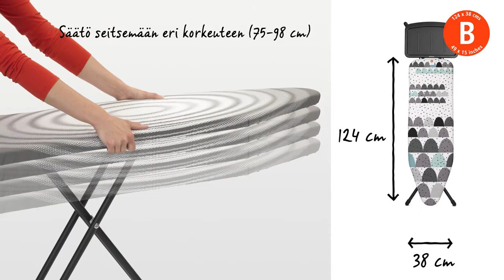Brabantia - Silityslauta – B-Koko, Kiinteä Teline Höyrysilitysraudalle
Tässä silityslaudassa on leveä silitysalue, ja se sopii erinomaisesti usein toistuvaan käyttöön höyrysilitysraudalla. Silityslauta on laadultaan erinomainen, ja sillä onkin 10 vuoden takuu.

Silityslauta on erittäin tukeva, ja siinä on tavallista suurempi metallinen teline höyrysilitysraudalle. Telineeseen sopivat niin vakiokokoiset höyrysilitysraudat kuin tavallisetkin silitysraudat.
Puuvillapäällisessä on joustava vanukerros, ja päällinen on tehty pysymään tiukasti omalla paikallaan.

Fiksussa silityslaudassa on turvalukitus, joka varmistaa ettei lauta taitu vahingossa kasaan. Tämä ominaisuus on erityisen tärkeä, jos taloudessa on pieniä lapsia. Myös rungon lukko estää silityslautaa taittumasta auki tahattomasti.

Höyryä läpäisevän silitystason mitat ovat 124 kertaa 38 senttiä. Työskentelykorkeuden voi säätää seitsemään eri korkeuteen 75:n ja 98 sentin välille. Saatavilla on myös täydellisen kokoisia ja erittäin tyylikkäitä vaihtopäällisiä.